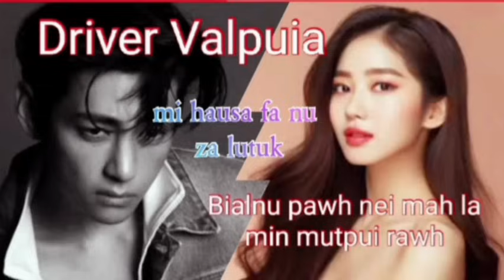ZANREI STORY Chapter 71// Chhungkaw Hringnun chawhchawrawi😱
story audio with song cover